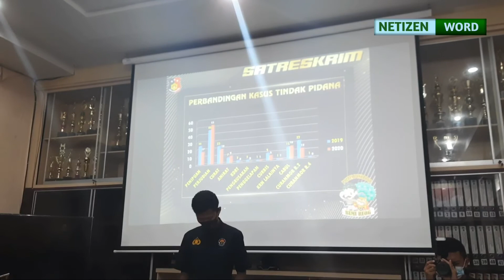Polres Ponorogo | Kapolres Ponorogo Gelar Konferensi Pers, Kamtibmas Tahun 2020